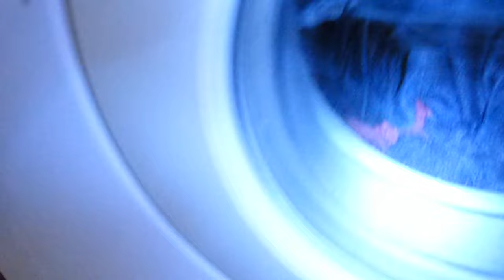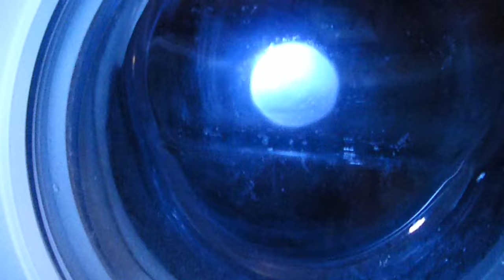Beko - Heavy & big Towels wash (3/5)